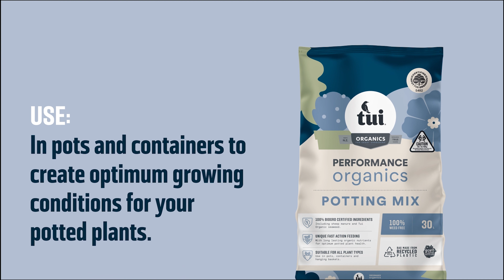Tui How To's - Performance Organics Potting Mix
Tui Performance Organics harnesses the power of nature to deliver outstanding results through ingredients that you can be sure are true to nature, just like the garden you're keeping.

Made from BioGro certified ingredients, Tui Performance Organics Potting Mix combines fast acting natural sources of nutrients with slow release feeding to support rapid and consistent growth - the natural way.

Tui Performance Organics Potting Mix contains sheep manure to provide natural plant nutrients. Added magnesium promotes healthy green leaves and boosts the performance of your potted plants, while the addition of Tui Organic Seaweed will enhance root growth in new plantings.

Organic ingredients that get great results - the perfect start for your potted garden!

This bag is recyclable through the soft plastics recycling scheme, it just needs to be clean and dry.